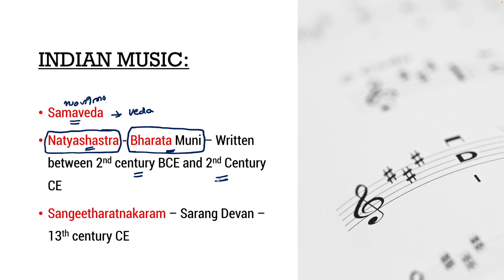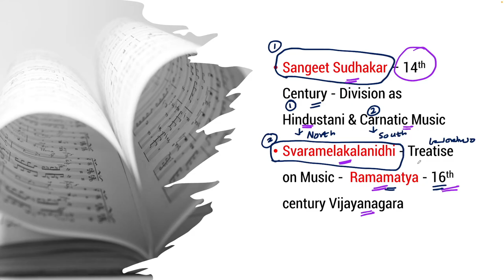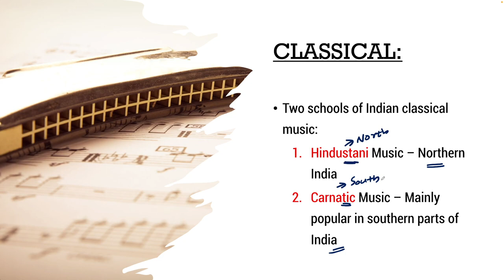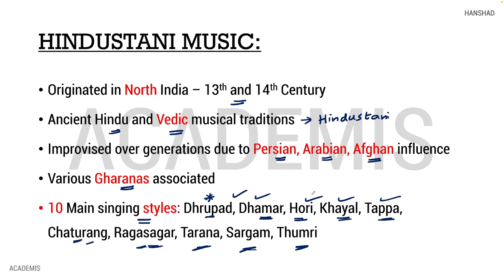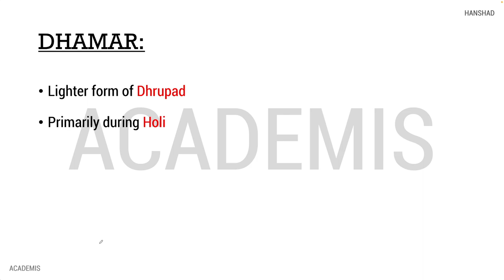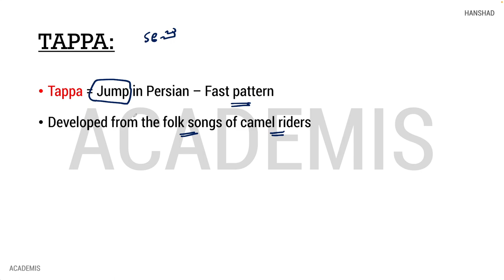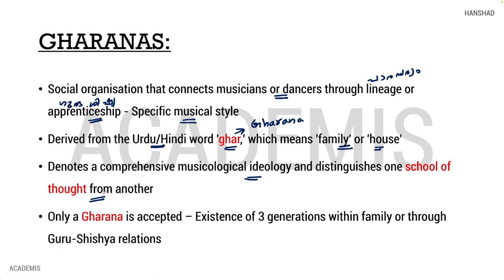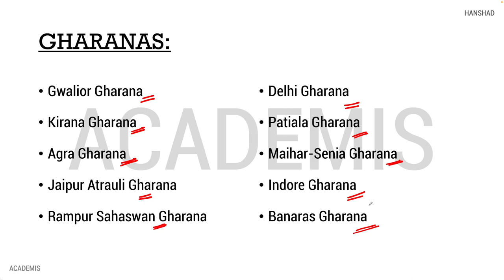Indian Classical Music | Musicians & their Instruments | Static GK - Malayalam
👉 This class discusses Indian Music, an essential topic for SSC exams these days. This class is part of our complete StaticGK course.

👉 To Join the Static GK Course, please send "STATICGK" to 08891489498 in WhatsApp/Telegram